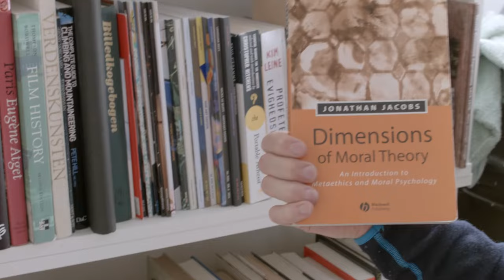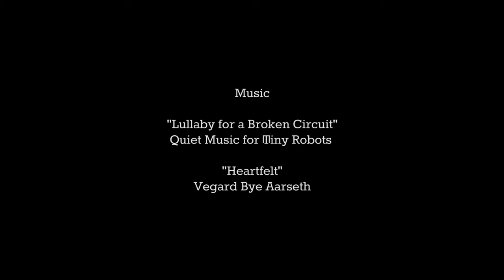EUtoo Copenhagen: Portrait of Andreas Thaulow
Marijana Verhoef's video portrait of Andreas Thaulow, a young international filmmaker working in Copenhagen. Created as part of cafebabel's EUtoo report.